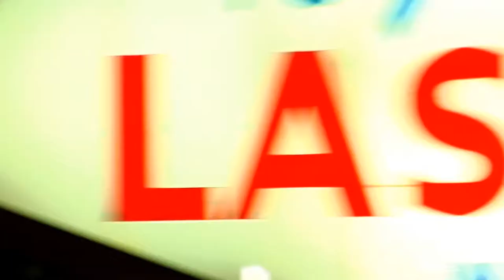All American Bikini Car Wash - Trailer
An enterprising college student agrees to run his professor's Las Vegas car wash to avoid flunking out of school. But it's Vegas gone wild when he decides to staff it with gorgeous bikini-clad girls.

Director: Nimrod  Zalmanowitz
Cast: Jack Cullison (The Gambit), Jason Lockart, Kayla Collins